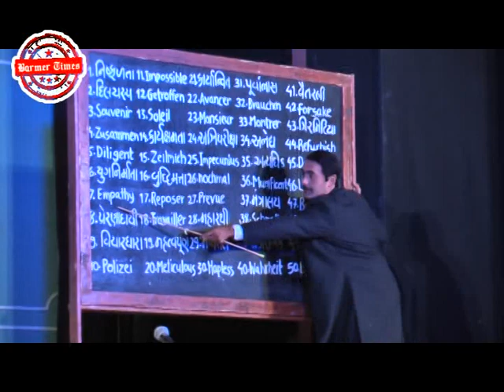Yugpurush Drama played about gandhiji